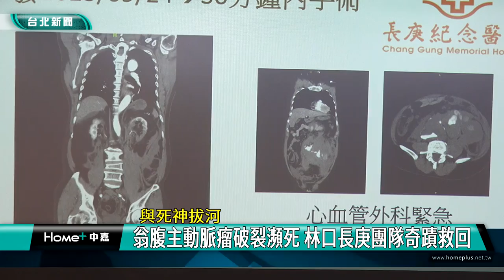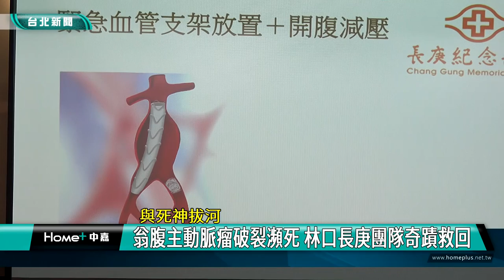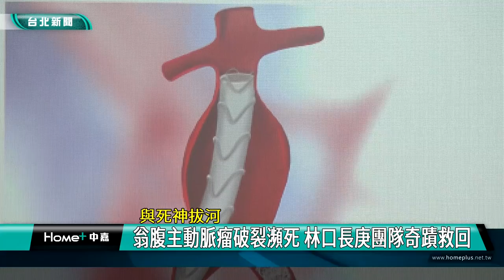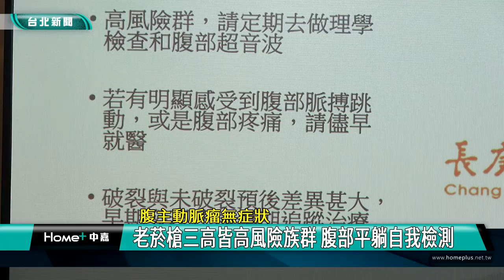醫療 奇蹟|隱形殺手 腹主動脈瘤|林口 長庚|心臟 血管|高風險 致死率|自我 檢測|2024 中嘉新聞|與死神拔河 翁腹主動脈瘤破裂瀕死 林口長庚團隊奇蹟救回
愛因斯坦也因此病死亡 腹主動脈瘤是身體裡的不定時炸彈 破裂致死率六成

（中嘉新聞記者張啟騰/台北松山區報導）
腹主動脈瘤就像身體裡的不定時炸彈，只要一破裂死亡率高達6成，知名的科學家愛因斯坦就是死於這種疾病，一名年近八旬的徐姓老翁就因為腹主動脈瘤突然破裂昏倒休克，腹腔大量出血，三度瀕危，林口長庚醫療團隊緊急開刀，花了將近10小時，輸血20幾袋才將他從鬼門關給救了回來，由於腹主動脈瘤平時沒有明顯病徵被形容是隱形殺手，醫師特別提醒有抽菸習慣及三高患者都是屬於高風險族群，林口長庚醫院副院長葉集孝也分享自我檢測的方式，一起來關心。

講起身體狀況已經恢復了八成，徐老先生哭著感謝林口長庚醫療團隊把他從鬼門關給救了回來。

78歲的徐老先生去年9月因為腹主動脈瘤突然破裂昏迷休克送到林口長庚醫院急救，回憶當時危急的情況，徐老先生的兒子數度哽咽，他很難相信平常身體健康又喜歡健走運動的爸爸怎麼會突然有生命危險。

林口長庚心臟血管外科醫師李應陞表示徐老先生當時的情況非常危急，出血量超過15000cc，醫療團隊先緊急放置主動脈支架，再由創傷外科將血液取出，然後緊急開刀，花了超過9個小時輸了20幾袋血，期間曾三度瀕危，加上病人本身有很強的求生意志，終於出現了奇蹟，成功救回徐老先生。

林口長庚醫院副院長葉集孝表示腹主動脈瘤就像身體裡的隱形殺手，發生率2-7％，通常沒有症狀，一旦破裂死亡率就會增加到近六成，包括老煙槍、高血壓、高血脂、65歲以上及有心血管疾病都是屬於高風險族群，建議每年定期檢查。

由於腹主動脈瘤的位置靠近後腔脊柱，葉集孝建議民眾可以腹部平躺後自我檢測，如果發現腹部有明顯球狀跳動的東西一定要格外警覺。